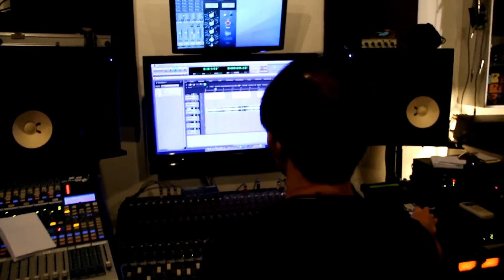Sample Video - Studio Recording